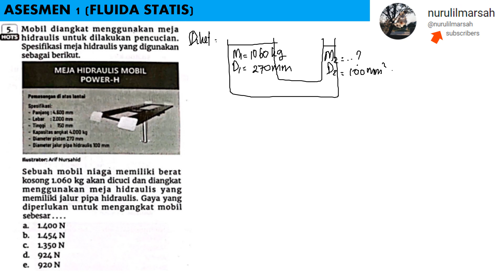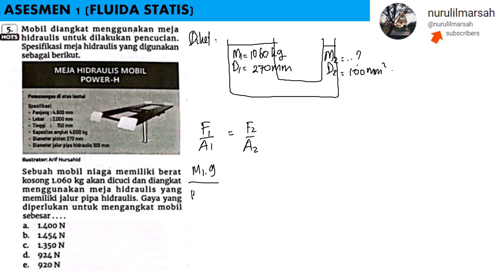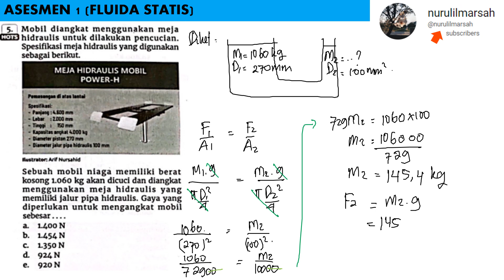ASSESMEN 1 FLUIDA STATIS no 5 intan pariwara 2023 fisika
mobil diangkat meggunakan meja hidraulis untuk dilakukan pencucian. spesifikasi meja hidraulis yang digunakan sebagai berikut. sebuah mobil niaga memiliki berat kosong 1060 kg akan dicuci dan diangkat menggunakan meja hidroulis. gaya yang diperlukan untuk mengangkat mobil sebesar